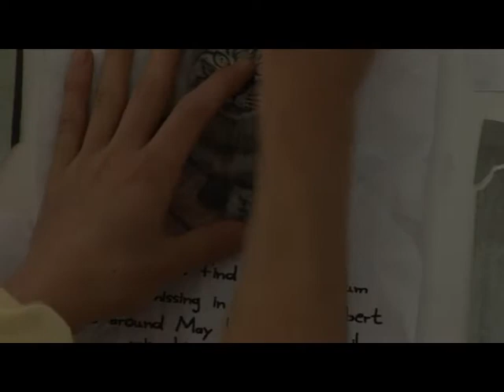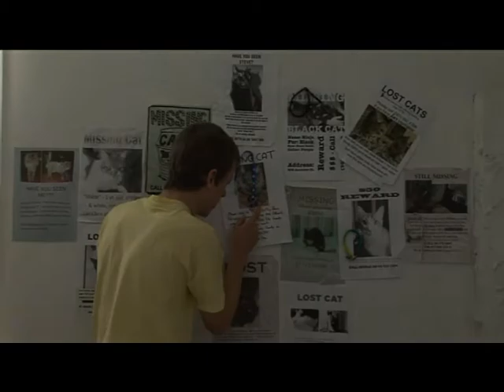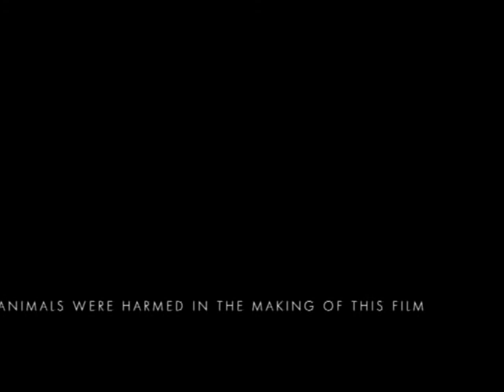Goremet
First Student Short Film. (Restrictions -- no dialog, must use this music, Around 3 minutes long, 1 main character).
By Sarah Larnach, Stacey Roper, JP Watson and William Aitkenhead.